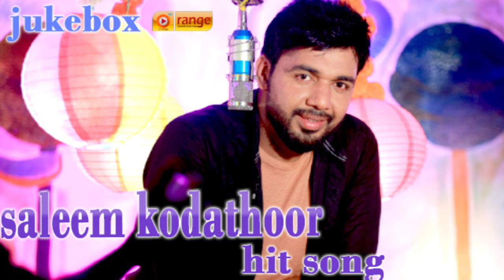ഇടനെഞ്ചിൽ വേദനകൊണ്ടൊരു From Saleem Kodathoor Live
watch on ഇടനെഞ്ചിൽ വേദനകൊണ്ടൊരു From Saleem Kodathoor Live